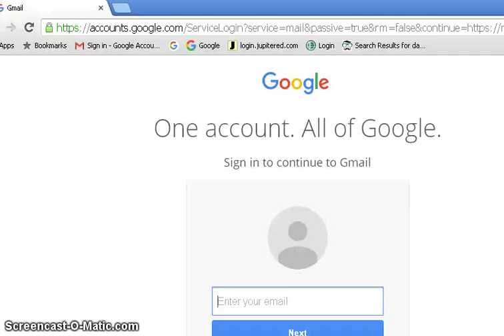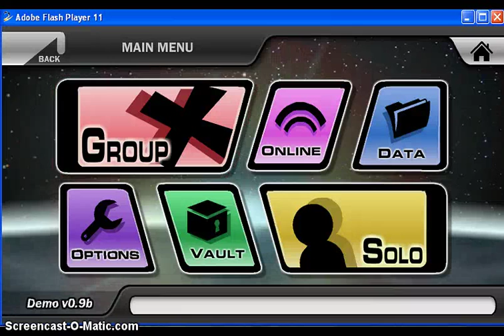team game play 1 super smash flash 2